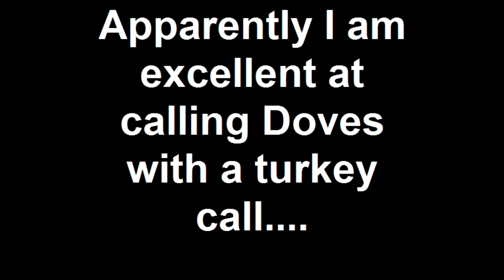Doves with a turkey call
I was turkey hunting and I called and called...and two doves flew in. They weren't afraid of me at all. It was funny. They hung out for quite some time. Thank god for the thermacell. The may flies were so bad that day. but they stayed away from me.